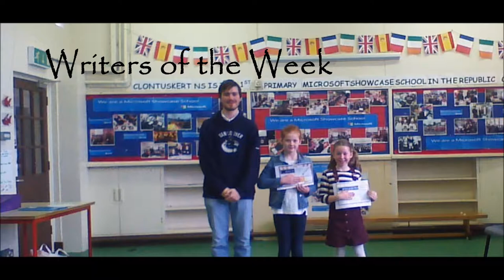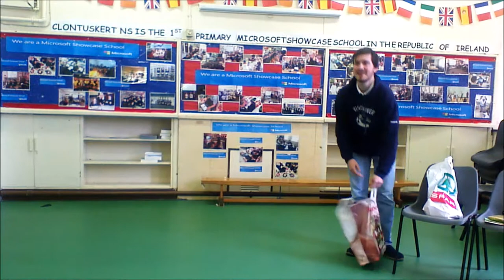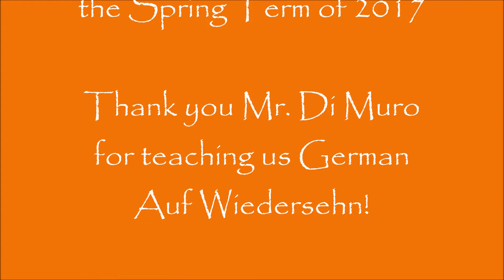Assembly 7 4 2017 Farewell Mr Di Muro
Mr. Damiano Di Muro worked in Clontuskert for the Spring Term of 2017. During that time he taught the students German. He will really miss him when he goes back to Munich. Auf Wiedersehn Mr. Di Muro.